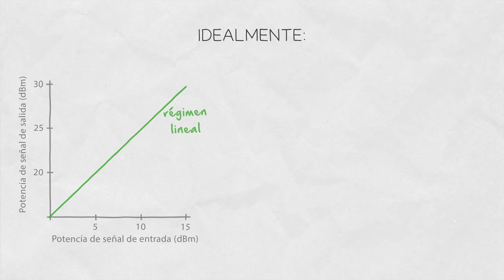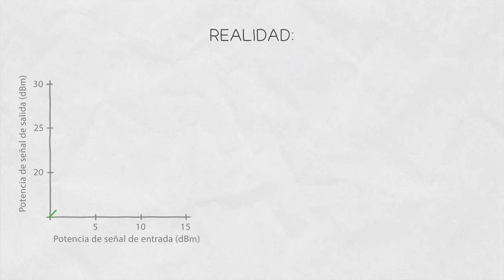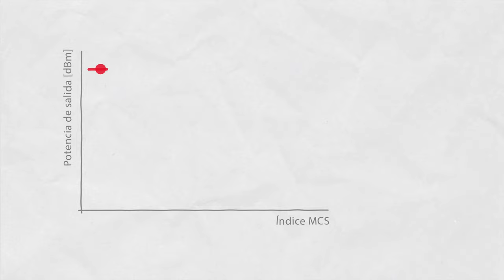Inside Wireless en Español: Potencia de salida vs Tasa de MCS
¿Por qué los fabricantes de radios recomiendan usar una potencia de salida más baja para velocidades MCS altas? El culpable es la no linealidad del amplificador de salida. ¡Mira este breve video para obtener una explicación más detallada!

En este episodio de IW, hablaremos sobre la dependencia de la potencia de salida y el índice MCS con el que trabaja la radio. ¿Se ha preguntado alguna vez por qué los fabricantes de radios recomiendan utilizar una potencia de salida más pequeña cuanto mayor sea el índice MCS que utiliza? Dejando de lado las reglas de regulación, la razón es el propio hardware de radio, es decir, el amplificador.

El amplificador es la parte de la radio que aumenta la potencia de la señal que recibe. Una pequeña señal en la entrada del amplificador se convierte en una más fuerte en su salida. Idealmente, el amplificador funciona en un régimen lineal. A medida que traemos una señal de cierta potencia a la puerta del amplificador, obtenemos la señal con la misma forma pero con mayor potencia en su salida.

En realidad, el amplificador es lineal solo para un rango limitado de potencias de entrada, más allá de eso, decimos que el amplificador ya está en un régimen no lineal. Entonces, si la potencia de la señal de entrada se encuentra en la parte no lineal de la curva de amplificación, la señal de salida aún se amplifica pero su forma se distorsionará. Esta distorsión puede verse como una forma de ruido añadido a la señal.

Las radios WISP usan Modulación QAM para codificar información en una onda RF. Cuanto mayor sea la profundidad de modulación, o el índice MCS, mayor será la SNR requerida. Para obtener una explicación detallada sobre este tema, consulte nuestro video sobre la modulación QAM

En base a la creciente demanda de la señal SNR con tasas MCS crecientes, el amplificador necesita trabajar en régimen lineal si queremos utilizar tasas MCS altas.

Debido a que las tasas bajas de MCS pueden funcionar con una SNR más baja, el ruido agregado debido a la no linealidad del amplificador no es fatal para la transferencia de datos exitosa, por lo que la potencia de salida puede ser alta.

Por el contrario, las altas tasas de MCS requieren niveles de SNR más altos. Aquí, si intentamos usar una potencia de salida alta para una tasa de MCS alta, el ruido agregado debido a la no linealidad del amplificador puede aumentar la tasa de error de la transferencia de datos más allá del nivel aceptable, razón por la cual los fabricantes de radio recomiendan usar una potencia de salida más baja para una MCS alta. tarifas

Visite para obtener más información sobre la tecnología de antenas de RF elements.

0:00 Introducción
0:56 Operación de amplificador lineal
1:10 Operación de amplificador no lineal
1:50 ¿Dónde deberían funcionar las radios WISP?